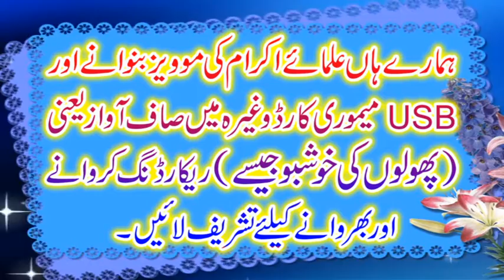Meraj ul Nabi SAW by Qari Fiazullah Sahib